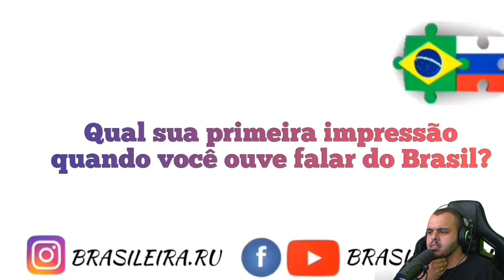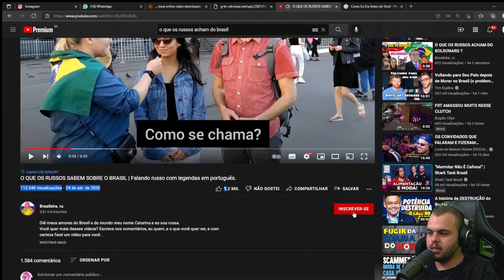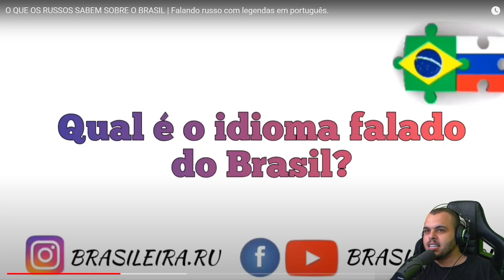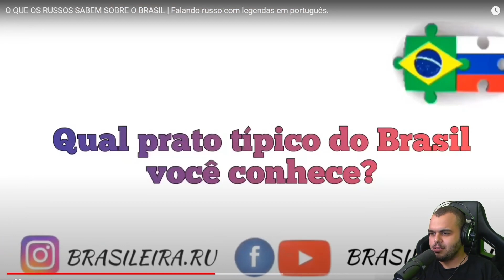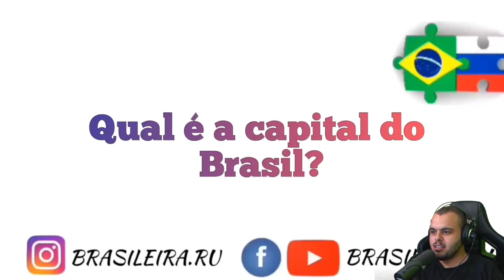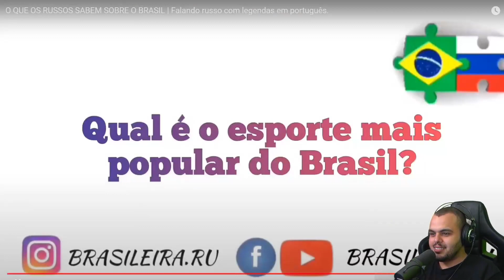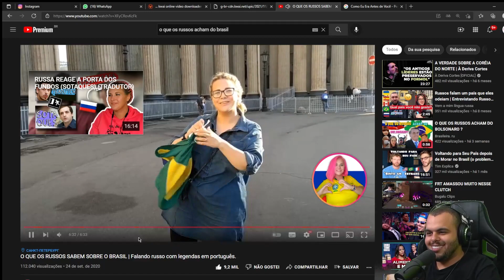É ISSO QUE OS RUSSOS ACHAM DOS BRASILEIROS - Maicon react